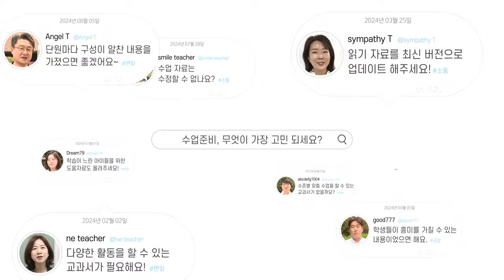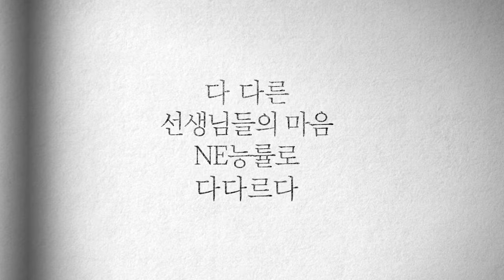소통하는 NE능률 교과서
수업 준비, 무엇이 가장 고민되세요?

아이들 집중력, 학력 격차, 다양한 활동 자료 등
다 다른 선생님들의 마음이 다다르는 곳,
NE능률 교과서

지금 바로 그 이유를 확인해 보세요!